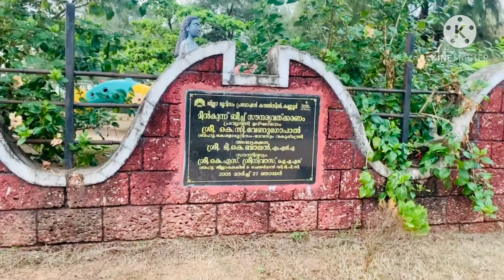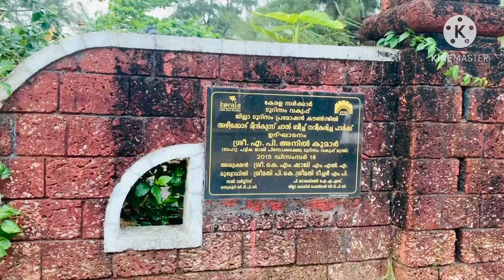മീൻകുന്ന് ബീച്ച് ।Meenkunnu Beach |Meenkunnu beach Azhikode